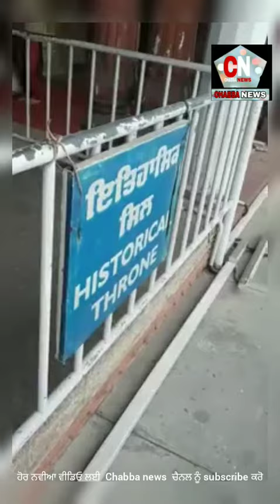ਤਖਤ ੲੇ ਤਾੳੂਸ The most expensive in the world Historical Thorne At Golden Temple Amritsar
This video from my live stream video